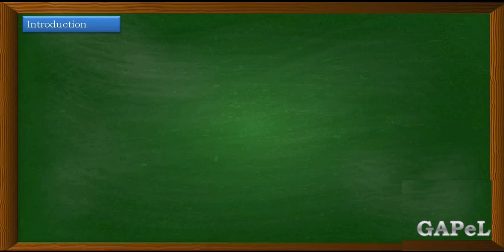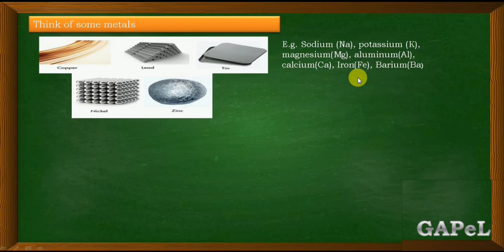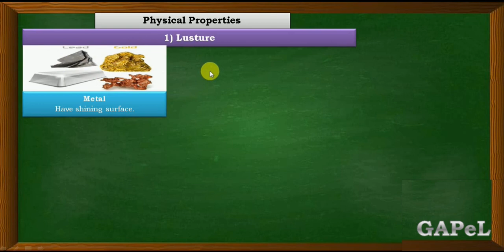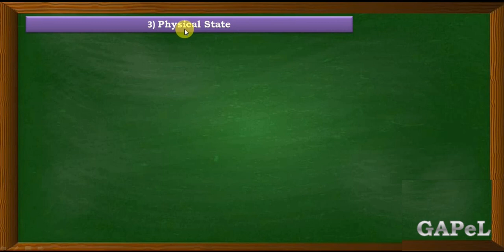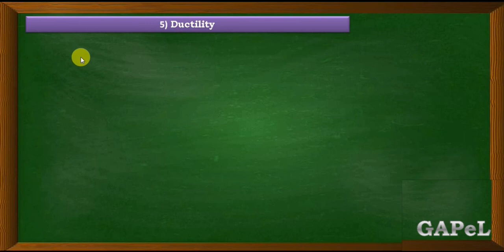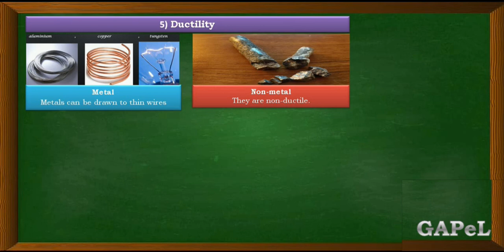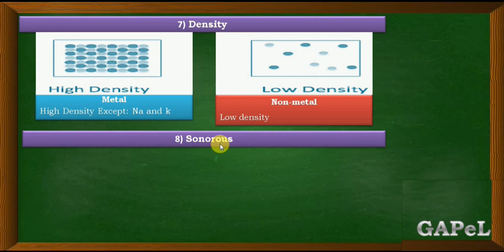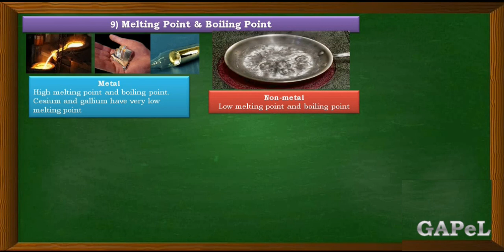METALS AND NONMETALS | CLASS 10 | SCIENCE | CHAPTER 3 | (PART 1)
GAPeL classes is an exclusive online tutoring channel Class 10 Students. The teachers at GAPeL are always available to solve any queries of the students, giving them proper mentorship and motivating them to be the best version in their personal a well as professional lives. Online tutoring by GAPeL allows students to learn from their house, which saves their time and energy that can be invested in learning. GAPeL promotes a friendly, dedicated and interactive learning environment, eliminating all the communication barriers. If you are looking for guidance to prepare for Class 10 and other competitive School Level examinations, then this is just the right channel for you.